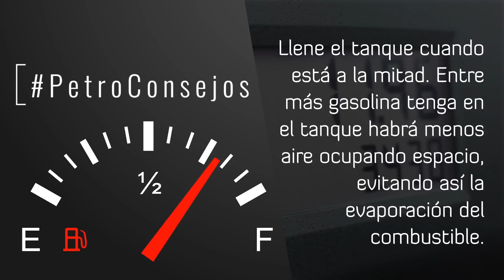PetroConsejos - Llena el tanque cuando está a la mitad